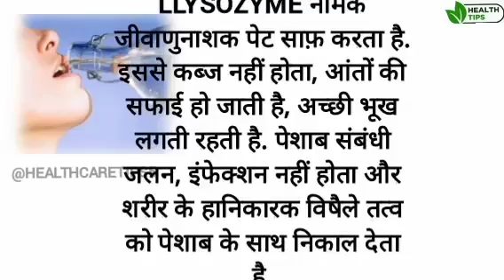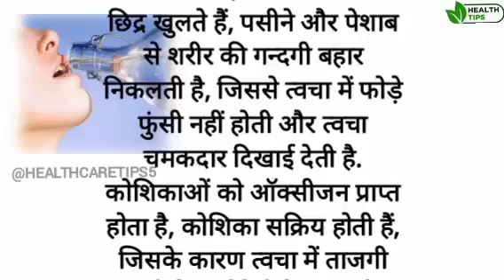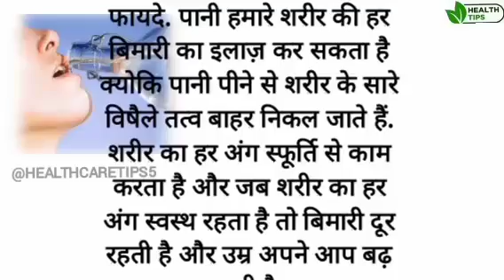पानी ज्यादा पीने के फायदे । water benefits..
हमारे शरीर में पानी की कमी से बहुत सारी समस्याएं होती है और पानी की अधिकता से बहुत सारी बीमारियों से हमें दूर रखते है.

जास्तच जास्त हा विडिओ वायरल करा आणि माझ्या channel LA support करा.